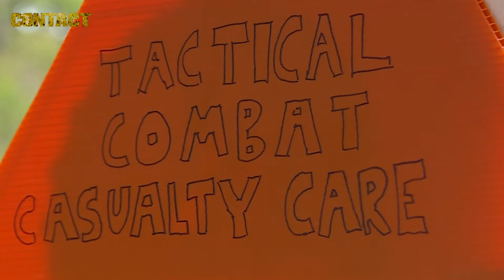Exercise Boss Lift in Malaysia 2018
A group of 18 employers from South Australia, Tasmania and Victoria have returned from Malaysia after experiencing life as a Reservist as part of Exercise Boss Lift.
Exercise Boss Lift is a Department of Defence program designed to show employers the training, skills and experience that Australian Defence Force Reserve service provides.

Brian Hartigan
Managing Editor

Minnamurra
NSW 2533
AUSTRALIA